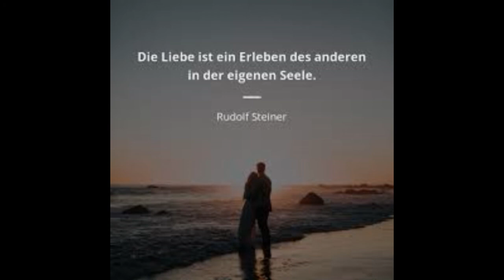R. Steiner - I. Wegman - Erweiterung der Heilkunst - 15 - Das Heilverfahren - GA 27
Deshalb stellt er sich wieder her, wenn man eine Unregelmäßigkeit eine Zeitlang künstlich so reguliert, daß man den innerlich hervorgerufenen Vorgang, der aufhören muß, bekämpft durch einen ähnlichen Vorgang, den man von außen her bewirkt.